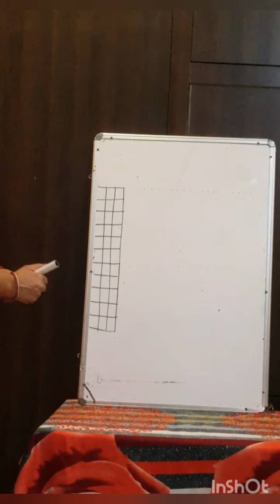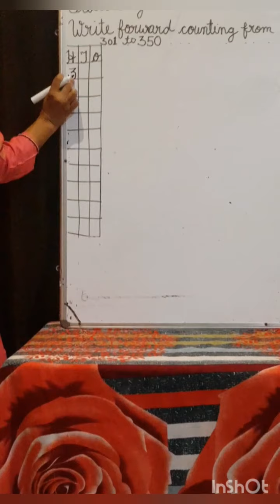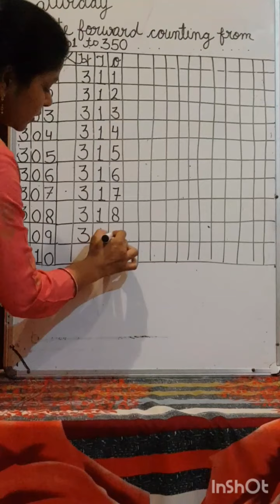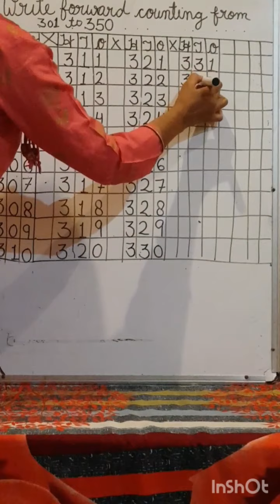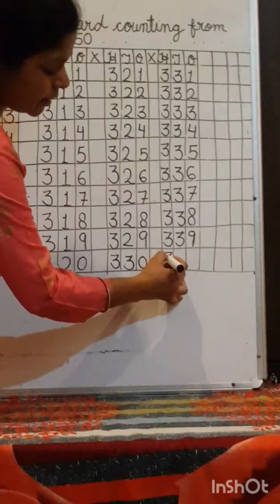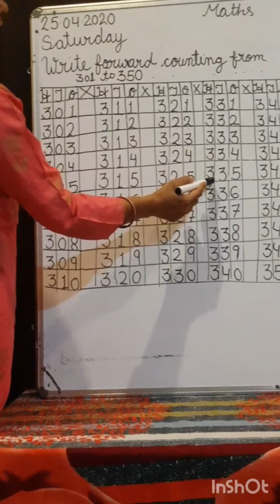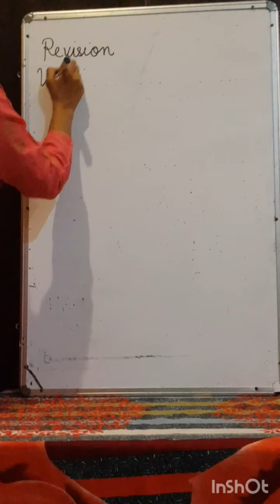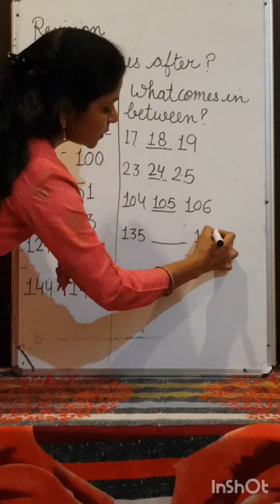Class 1st MATHS 25/04/2020